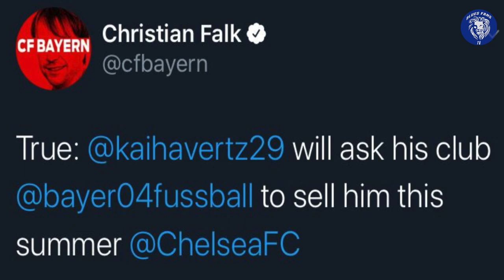5 Reasons why CHELSEA beat Crystal Palace! - Kai Havertz: Chelsea favourites to sign - Sophie Rose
Sophie Rose Gives 5 reasons why Chelsea FC beat Crystal Palace yesterday 3-2 at Selhurst park. CRYSTAL PALACE 2-3 CHELSEA  - Zaha scored a screamer, some how Benteke scored against Chelsea but atleast we saw a great goal from Pulisic and our strikers Tammy Abraham - Giroud.

Chelsea are the favourites to sign Kai Havertz from Bayer Leverkusen this summer, but are not willing to pay the £90m asking price.
The Bundesliga side value Havertz at €100m (£90m) but his representatives are hopeful a deal can be structured with bonus payments and add-ons that would satisfy all parties.

Havertz wants to leave Leverkusen and the German club are prepared to allow his exit. The 21-year-old has only two years remaining on his contract and Leverkusen have failed to qualify for next season's Champions League. Chelsea fans a voice by uploading fan cams at every game along side Match previews and reviews from die hard Chelsea fan presenters.

Barkley goal seals comfortable Chelsea victory | Chelsea 3-0 Watford | Premier League Highlights

5 Reasons why we beat Crystal Palace! - Kai Havertz: Chelsea favourites to sign - Sophie Rose

-BLUES FANS TV Team Socials -
Sami's Twitter- @Chelseasami

Graphics by @Cfcalex98
Zaha goal chelsea
chelsea zaha
 chelsea palace
crystal palace vs Chelsea